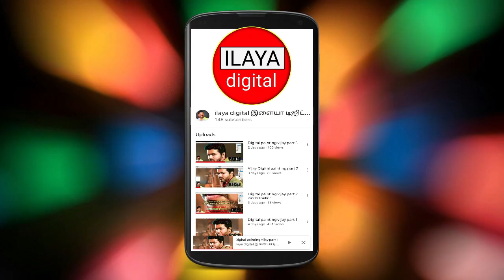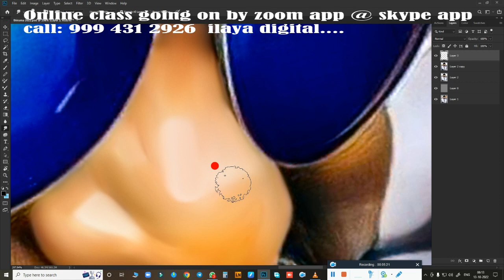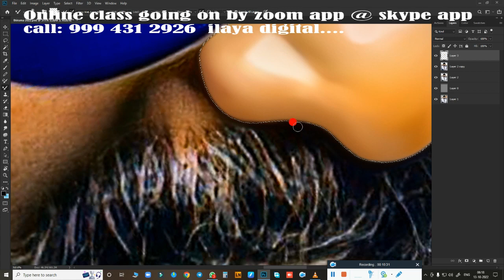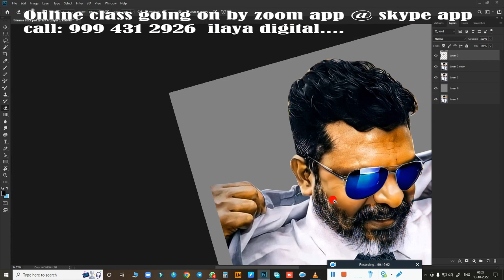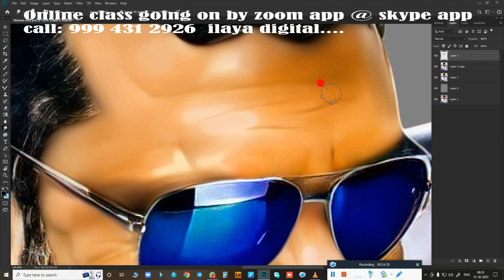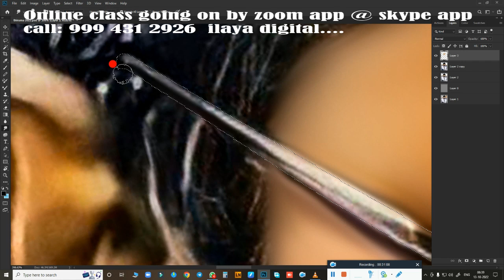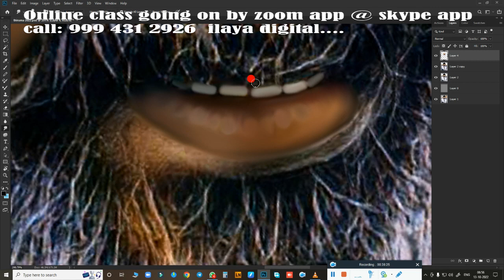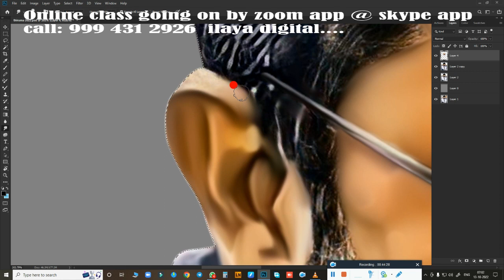Mr. Thol. Thirumavalan / New Digital painting /Tamil and English Audio /Oil Effect / Tutorial